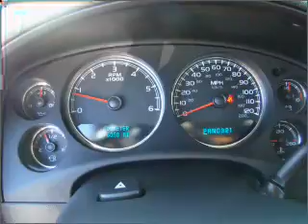2007 Chevrolet Tahoe - Dothan AL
Year: 2007
Make: Chevrolet
Model: Tahoe
Trim: LT
Engine: 5.3 liter 8 cylinder 16 valve
Transmission: 4-Speed Automatic
Color: White
Mileage: 76098
Address:
4886 Montgomery Hwy